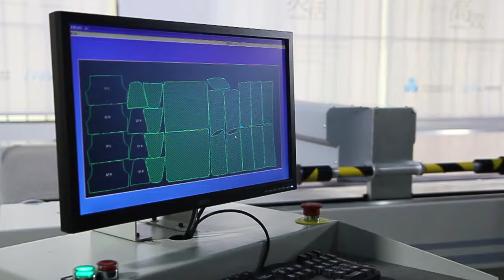smart leather cutting machine for sample room and personalized customization.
could both cutting fabrics for maximum 2CM,and cutting single layer real leather with high-precision.